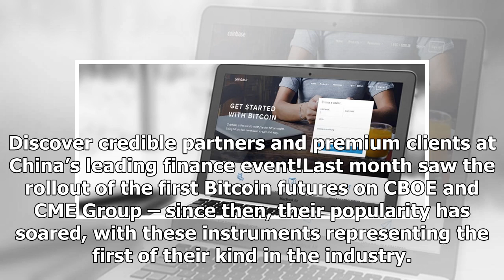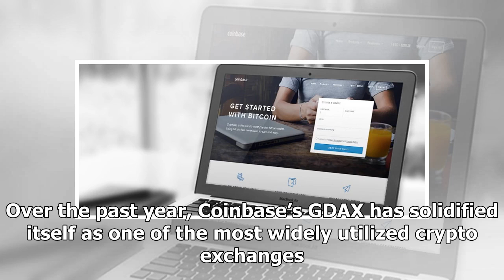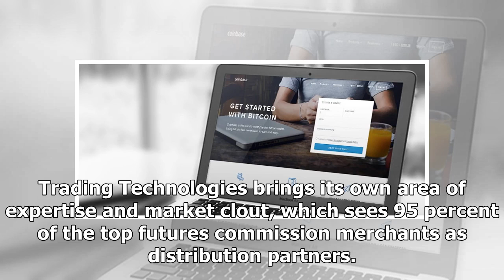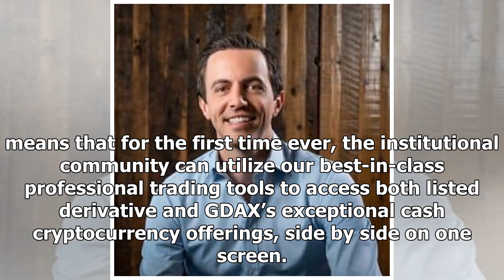Coinbase Partners with Trading Technologies, Bridging Crypto and Futures Markets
The bridge between the futures and cryptocurrency space continues to shrink in 2018, following a mutual interest from investors. This has been helped greatly by a newly inked partnership between Coinb...